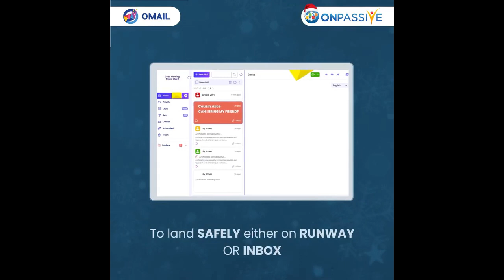OMAIL Auto Correction Feature, Powered by ONPASSIVE.